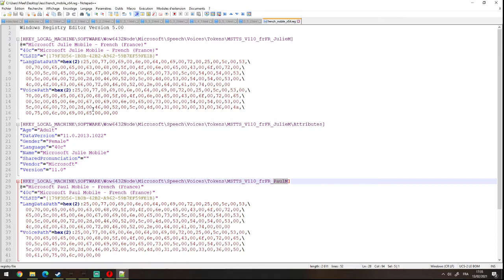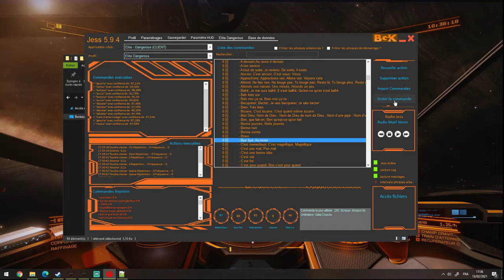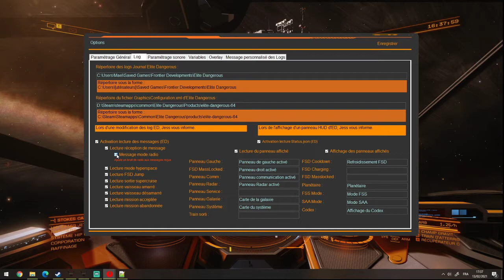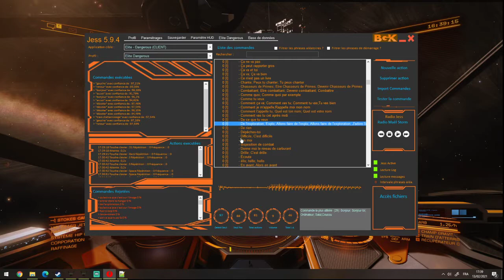Jess 5.9.4 : Présentation de la 5.9.4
Voici les évolutions de la Jess 5.9.4.
- Des voix supplémentaires
- Ajout de voix de synthèses pour les messages radios de NPC